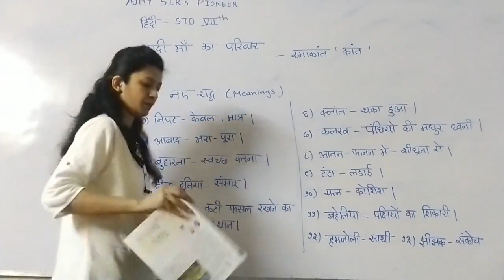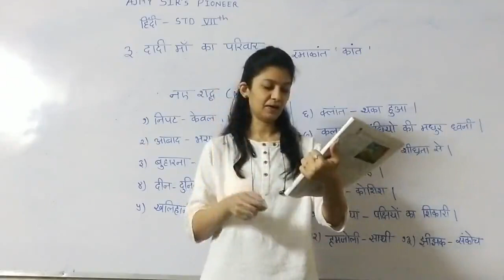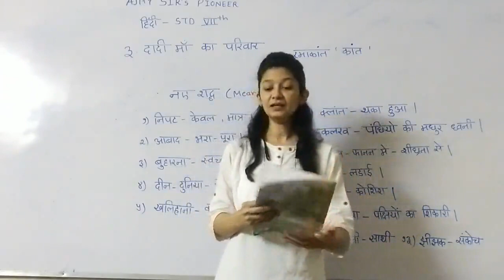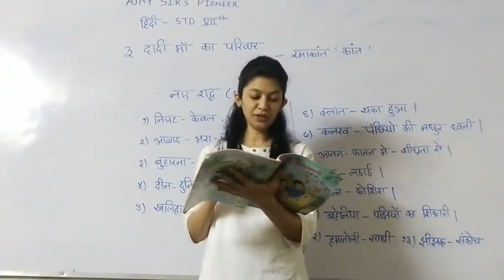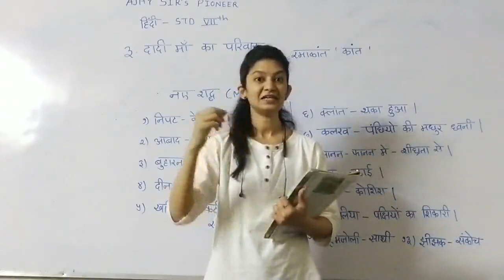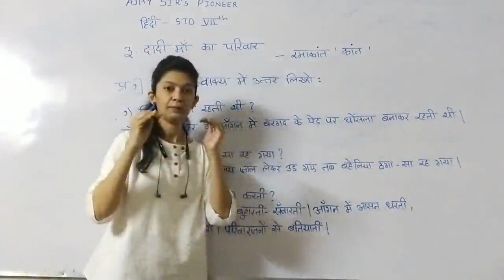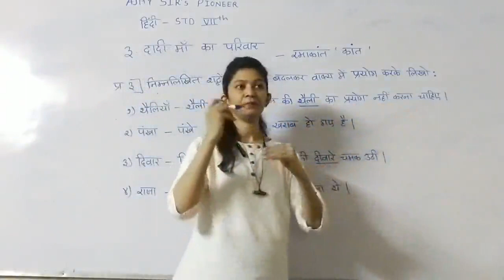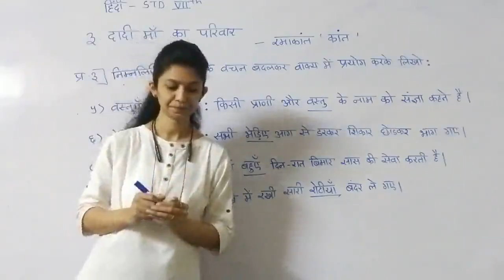१.३ .दादी मॉं का परिवार भाग -२ I 7 HINDI सुलभभारती I सुजाता पवार I AJAY SIR'S PIONEER (9823257817)